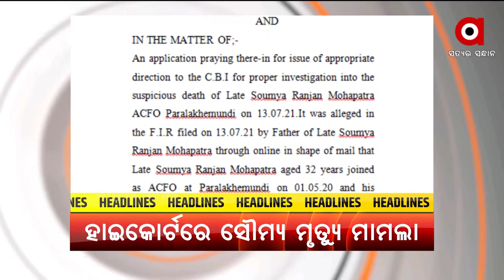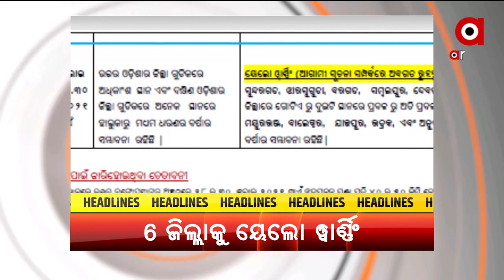Headlines 2 pm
ସୁନ୍ଦରଗଡରେ ମୟୂର ଚାଲାଣ ରାକେଟ୍ ସକ୍ରିୟ
ଚାପ ଆଗରେ ନଇଁଲେ ରାଜ୍ୟ ସରକାର
ହାଇକୋର୍ଟରେ ପହଞ୍ଚିଲା ସୌମ୍ୟ ମୃତ୍ୟୁ ମାମଲା
କରୋନା ସହ ରାଜଧାନୀବାସୀଙ୍କ ଉପରେ ଡେଙ୍ଗୁ ବୋଝ ଲଦି ଦେଇଛି ବିଏମସି
ଟୋକିଓ ଅଲମ୍ପିକ୍ସରେ ପୁରୁଷ ହକିରେ ଭାରତର ଦ୍ବିତୀୟ ବିଜୟ